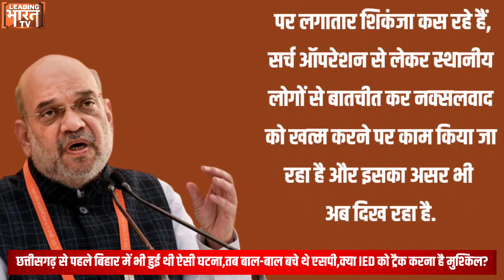CRPF, BSF, आर्मी और ITBP तो सुना था अब ये DRG क्या है, जिसके जवानों पर नक्सलियों ने हमला किया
छत्तीसगढ़ के दंतेवाड़ा में 26 अप्रैल को जो हुआ,उसके बाद से कई सवाल उठ रहे हैं. इनमें से सबसे बड़ा सवाल ये है कि क्या आईईडी को ट्रैक करना इतना मुश्किल है, हम इस सवाल पर आएं उससे पहले बताते हैं कि ये डीआरजी क्या है, जिससे नक्सली सबसे ज्यादा नाराज हैं, कहा जाता है कि एक बार को नक्सली कमांडर सर्च ऑपरेशन चलाने वाले जवानों को छोड़ दें लेकिन डीआरजी वालों से इनकी खुन्नस पुरानी है, क्योंकि